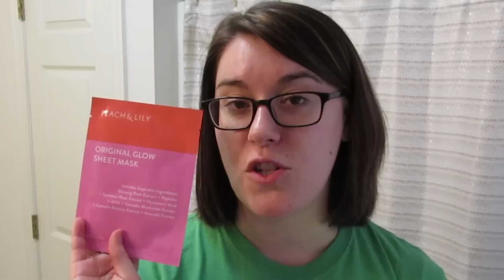SKIN CARE ROUTINE [Normal/Sensitive Skin] March 2019